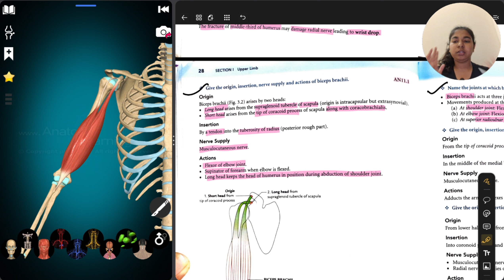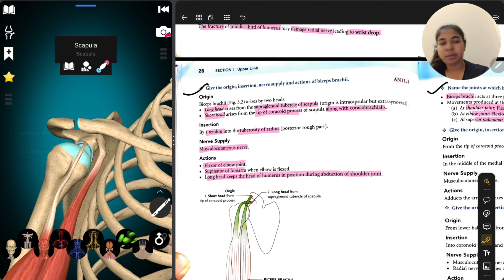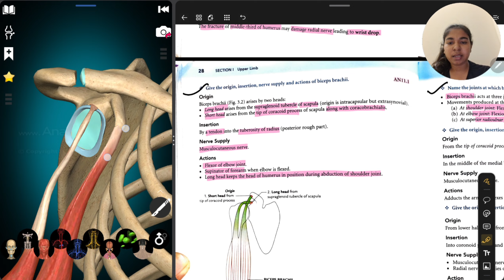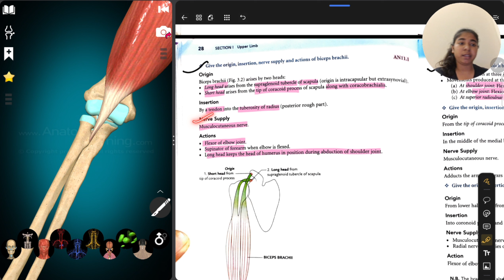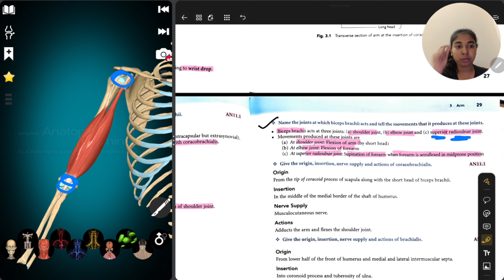Selective anatomy Biceps Brachii muscle |Vishram Singh explanation in hindi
Vishram singh selective anatomy
vishram singh anatomy
vishram singh anatomy lectures
upper limb
upper limb anatomy
upper limb anatomy in hindi
upper limb anatomy revision
biceps brachii
biceps muscle
biceps muscle anatomy
biceps brachii muscle